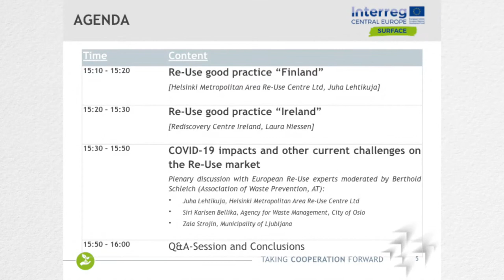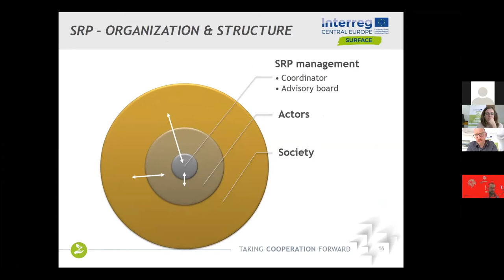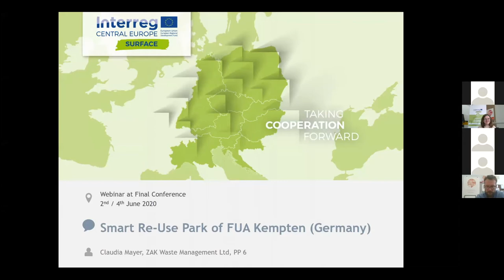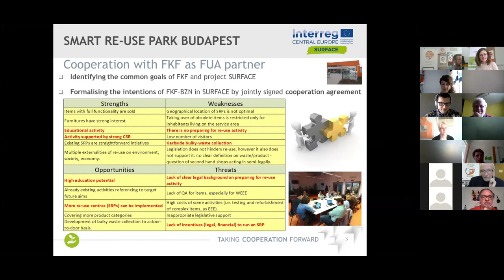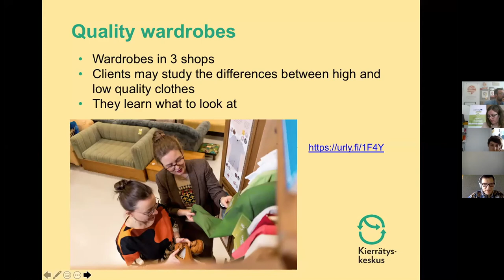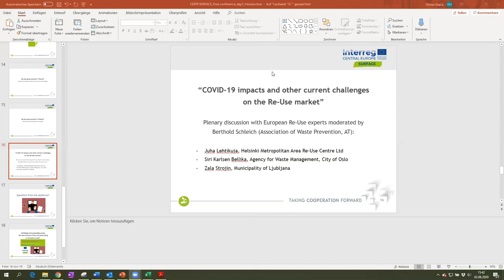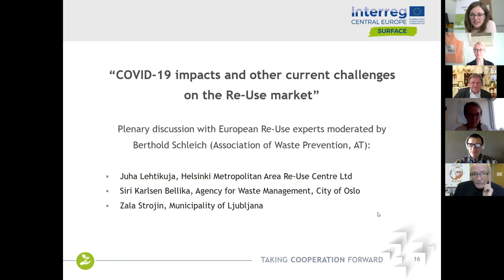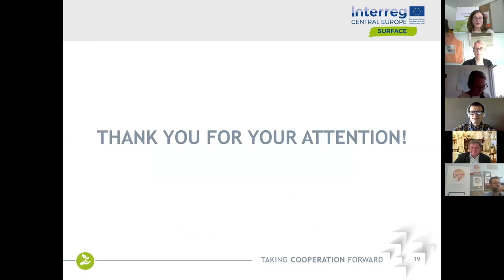SURFACE final conference part 1: "Giving Re-Use a Home – Smart Re-Use Parks" 2.6.2020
On Tuesday, 2.6.2020, the topic of "Giving Re-Use a Home – Smart Re-Use Parks" stood in focus of the first webinar of the SURFACE final conference. In the beginning the project partners presented their Smart Re-Use Parks implemented as pilot actions during the 3 years long project. After a short break Juha Lehtikuja from the Helsinki Metropolitan Area Re-Use Centre Ltd and Laura Niessen from Rediscovery Centre Ireland gave insights into their experiences and status quo of re-use in Finland and Ireland.

The event was closed with a plenary discussion on the theme of “COVID-19 impacts and other current challenges on the Re-Use market” moderated by Berthold Schleich (Waste Prevention Association, AT) and questions from the audience. Three European Re-Use experts (Siri Bellika, City of Oslo (NOR); Zala Strojin Božič City of Ljubljana (SVN); Juha Lehtikuja Helsinki Metropolitan Area Re-Use Centre Ltd(FIN)) exchanged their experience during the COVID-19 lock down and discussed the short and long-term challenges for the Re-Use market deriving from the COVID19 situation.

More information on the SURFACE-project and the final conference can be found